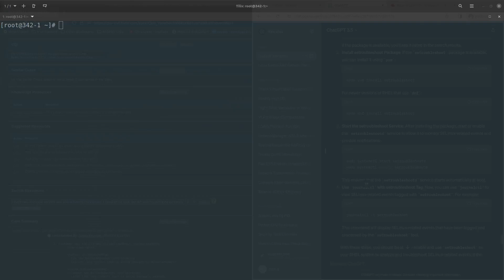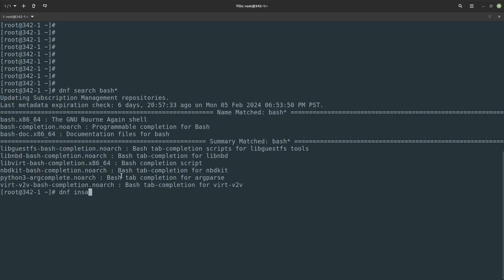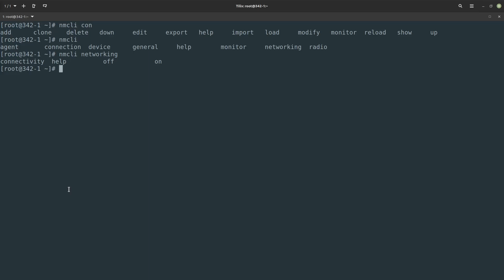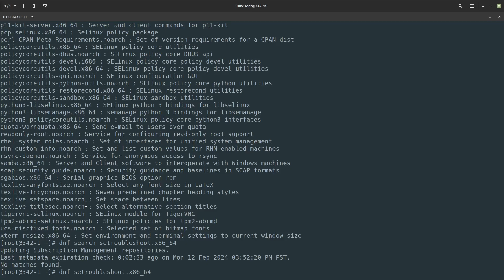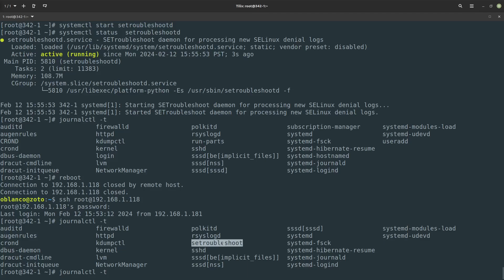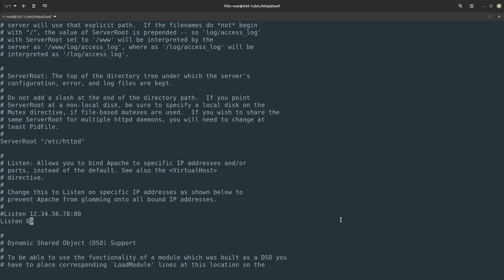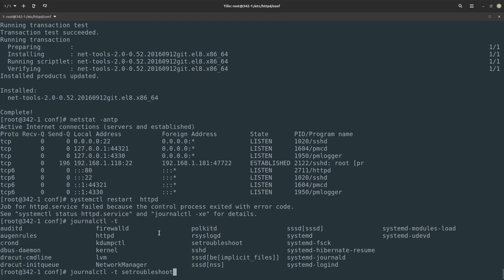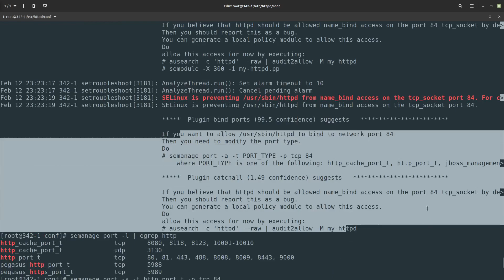bash autocomplete && selinux troubleshooting